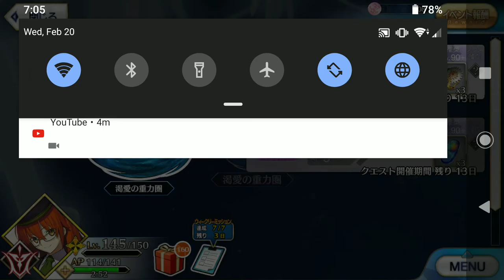FGO - CCC Second Ballet - Black Hole Quest 4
I wanted to try the Extra team for this battle, and it went interestingly good.
Well, it took a few more turns but we managed to win, this one was fun.